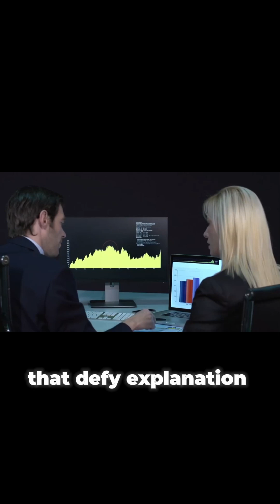James Webb Telescope Unveils Pluto's Hidden Secrets!